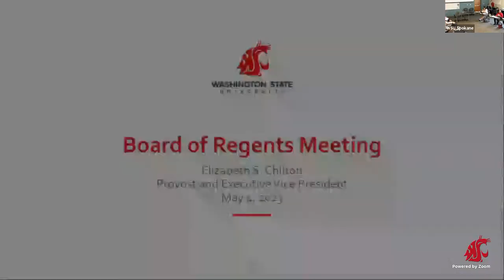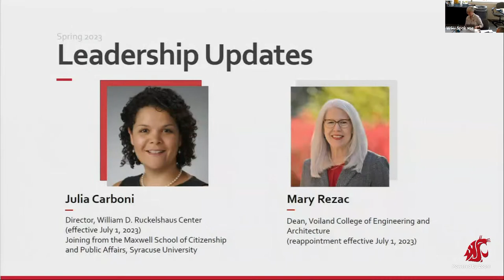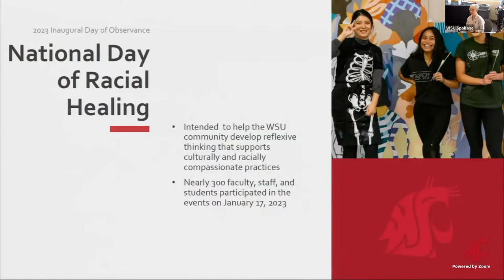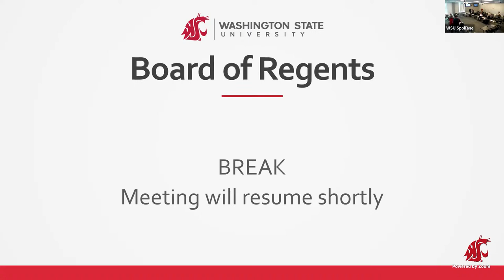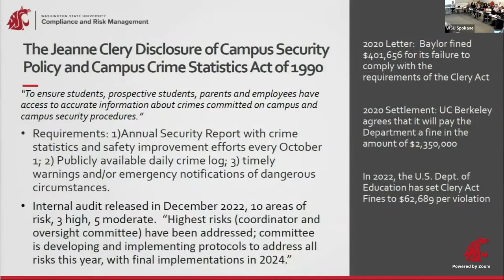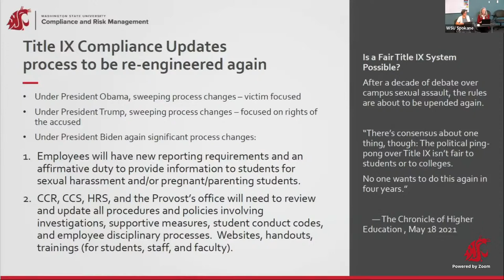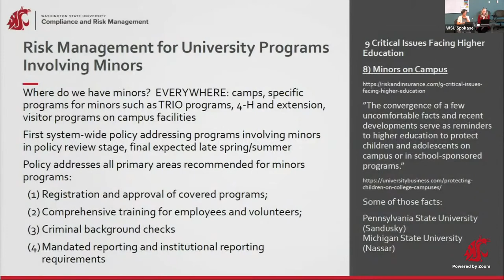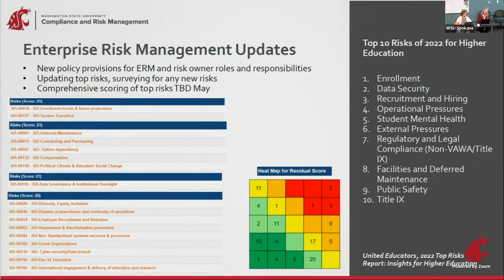WSU Board of Regents | Executive & Governance, Strategic & Operational Excellence Committees| 5/4/23